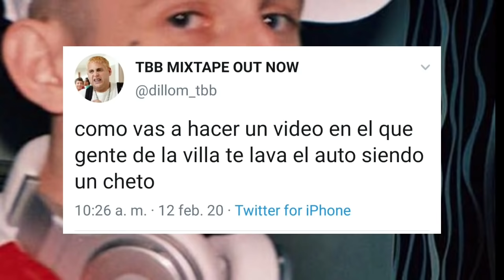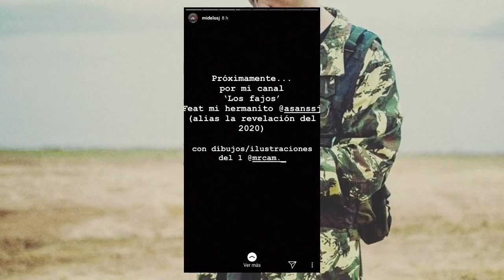Dillom Le Tiro a Kidd Keo | Nuevo Album de Trueno | Kaktov, Midel, Nicki Nicole y Mas